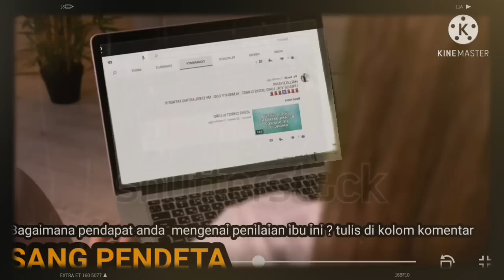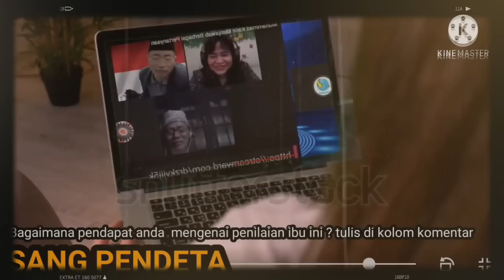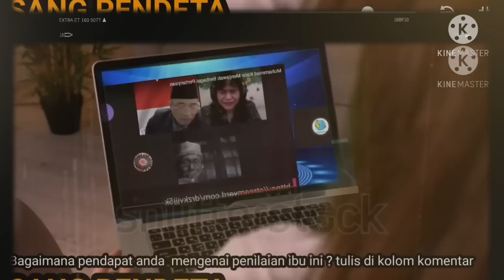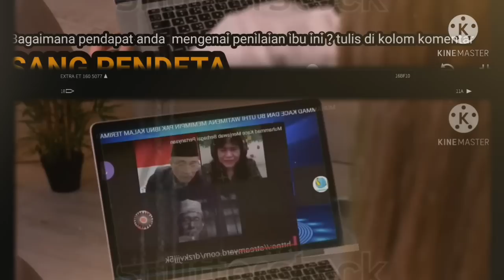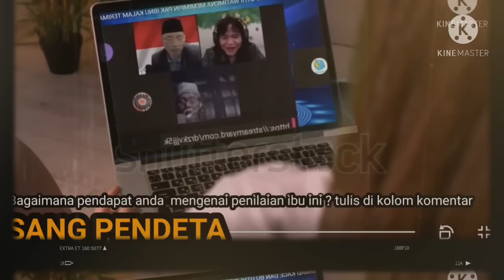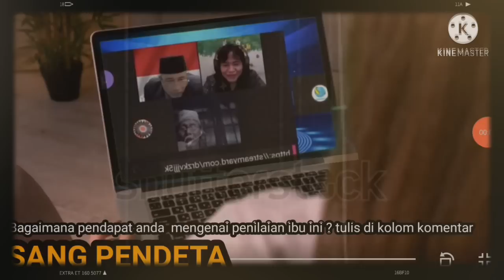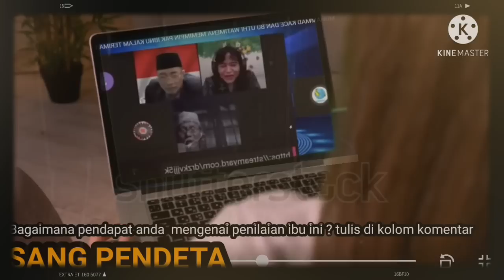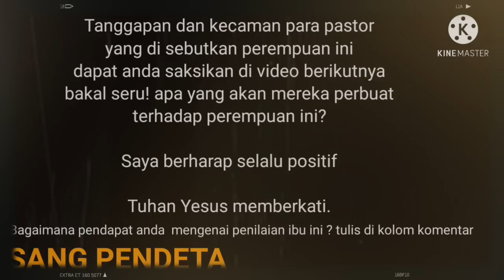Seorang ibu kritik pedas para murtadin dan apologet kristen (Subtitle)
Seorang ibu kritik pedas para murtadin dan apologet kristen.

keritikan pedas seorang wanita di channel uthy watimena memang mendapat perhatian khususnya para murtadin dan apologet kristen. seru.

Subtitle.
amerika
prancis
belanda
malaysia
portugal
kanada
india
itali
arab
tailand
rusia
turki
jepang
jerman
cina
inggris